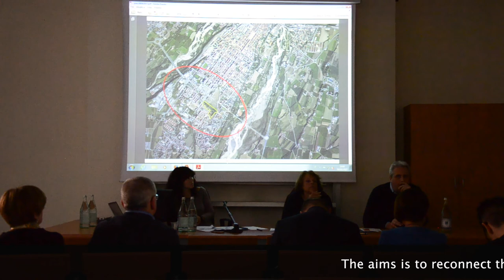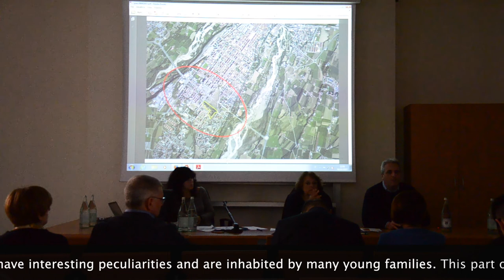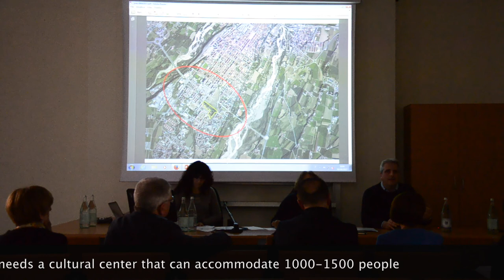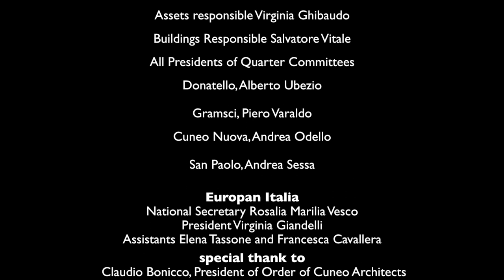EUROPAN 14- sopralluogo | site visit_CUNEO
Guided visit inside the Montezemolo Barrack (former fuel depot)